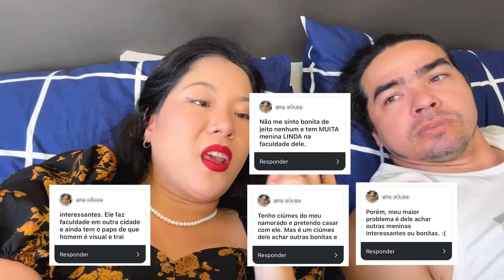COMO ESTÃO CONSEGUINDO NAMORAR? - Respondendo Perguntas |Família Maromba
Nós somos a Maru e o Bomba e no vídeo de hoje é Respondendo Perguntas. Abrimos enquete de pergunta para vocês AMORUS e viemos responder neste vídeo. Venham conferir as perguntas e respostas.

🌈 INSTAGRAM E TIKTOK DA MARU : @maru_tuzaki

🌈 INSTAGRAM E TIKTOK DO BOMBA : @kubiczewski